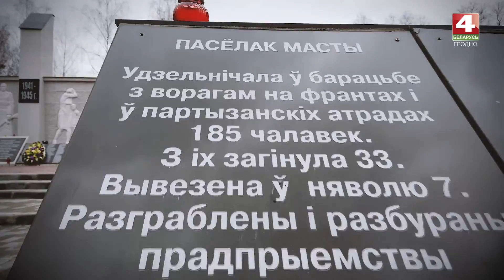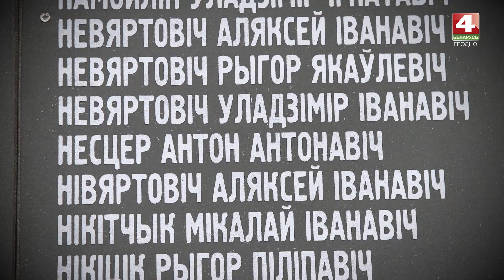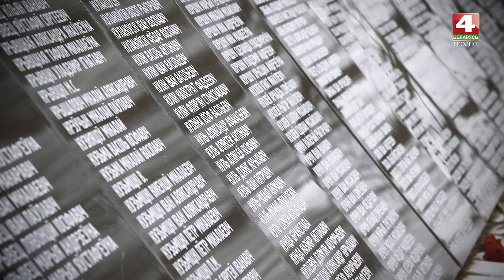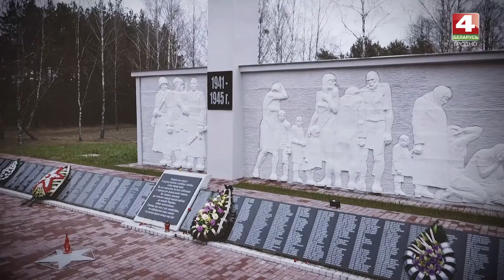Цена Победы. Деревня Щара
Миллионы погибших солдат, сожжённые деревни и тысячи разрушенных судеб. Потери, которые понесла Беларусь в Великой Отечественной войне, больно подсчитывать и спустя 75 лет. Сейчас на местах трагедий - памятники, застывшие символом героизма белорусов. Это цена Победы.